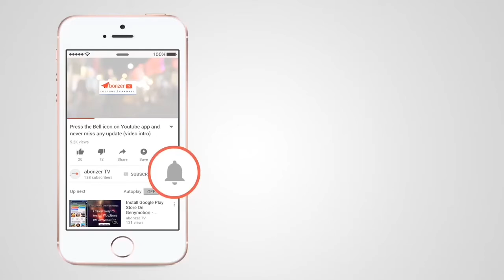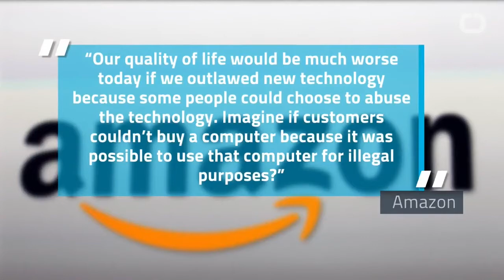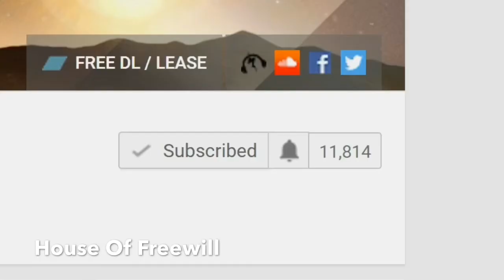Amazon Sold It’s Facial Recognition Software To Police?? MUST WATCH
Amazon is under fire for selling its facial recognition software to police